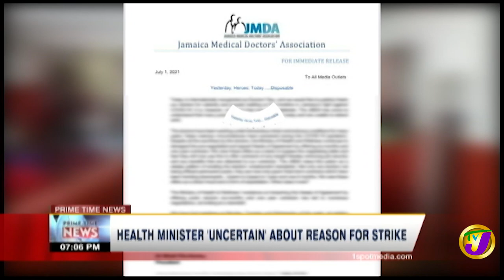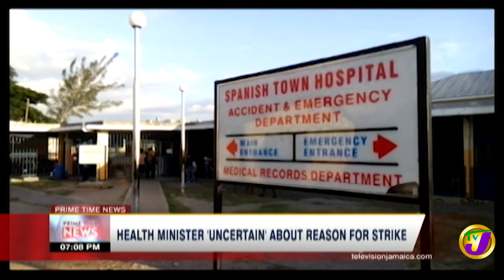Jamaica's Health Minister Reaction to Doctors Strike | TVJ News - July 1 2021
Up to 50% of junior doctors across Jamaica did not show up for work today. This resulted in chaos at most public health facilities with Health Minister Dr. Christopher Tufton being surprised by such actions.